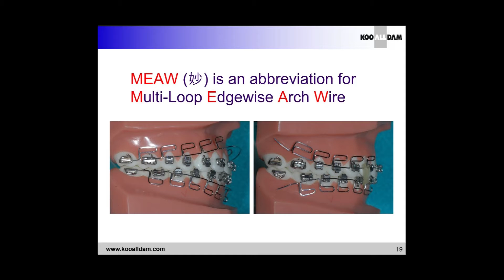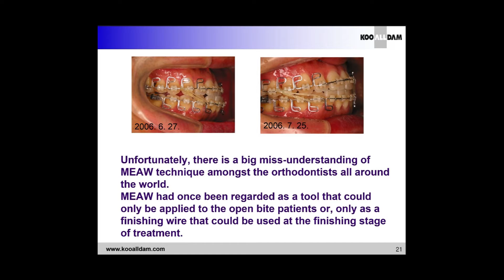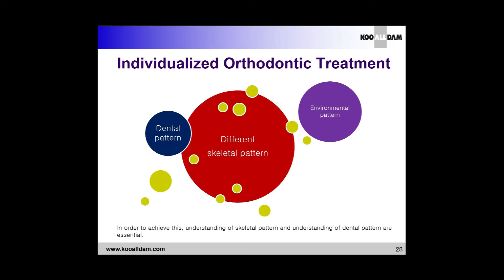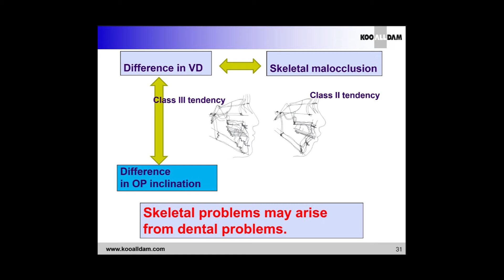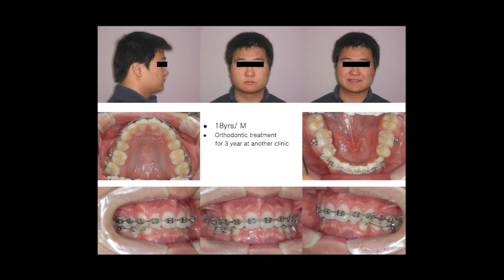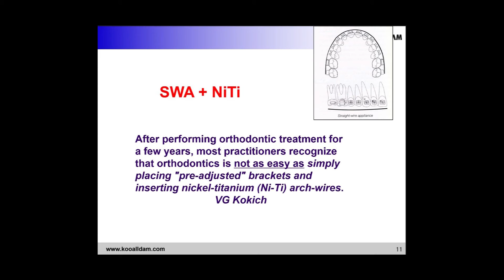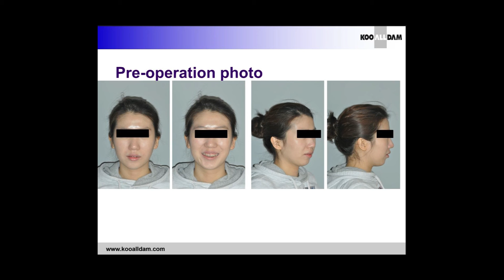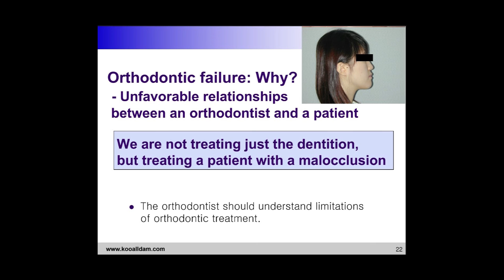1.Introduction to MEAW